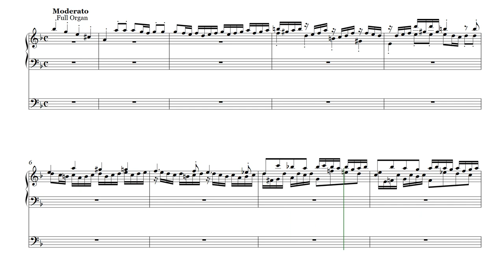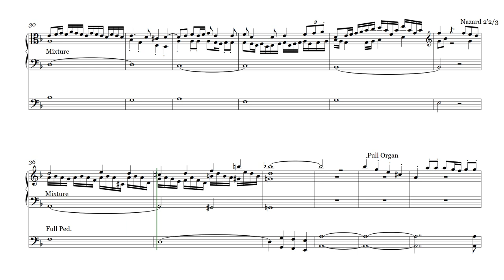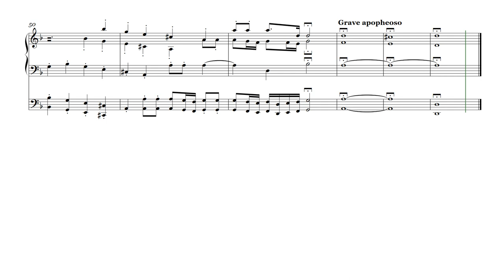Op. 15. Organ Toccata and fugue d-moll - II. Fugue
Creation date: January 14, 2018
Op. 15 (Organ Toccata and fugue d-moll)
2. Fugue

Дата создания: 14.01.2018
Опус 15 (Органная Токката и фуга ре минор)
2. Фуга